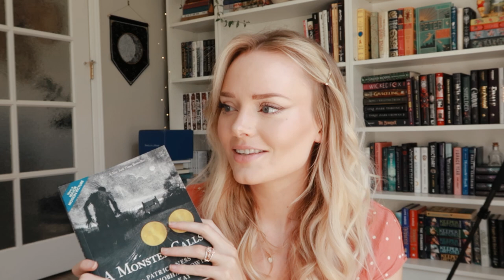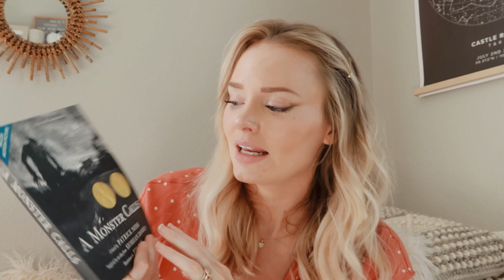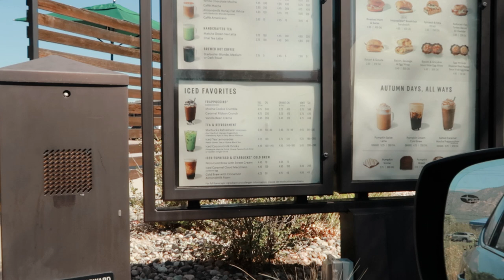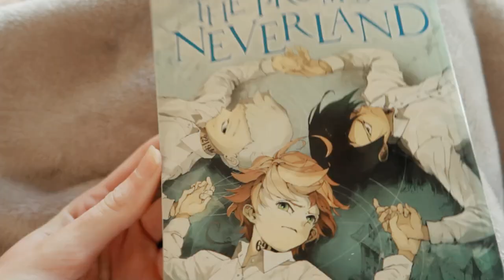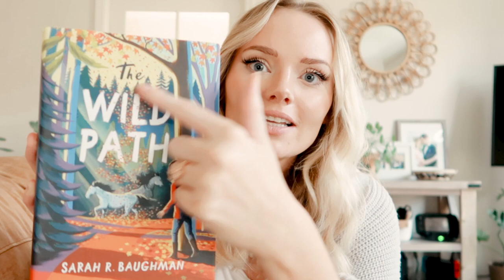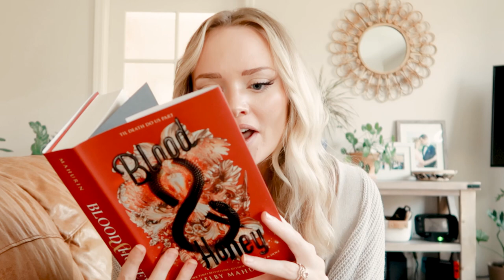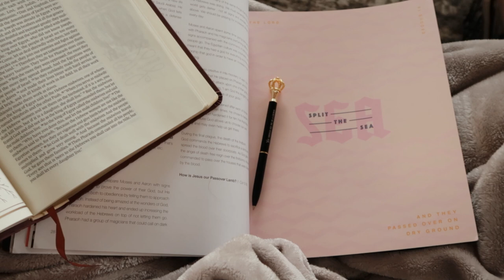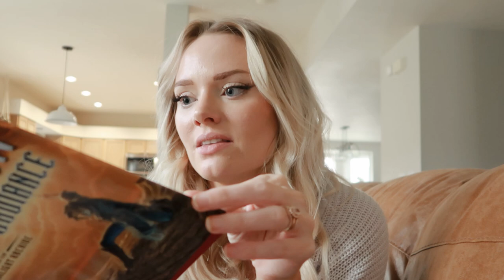COZY 24 HOUR FALL READATHON // book haul & reading 5 books 🍁📖🍂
Ana Luisa Jewelry, starting at $49: check out their designs

analuisany Thank you Ana Luisa!

Hello friends! Wow did I have a good reading weekend, i tried to read as much as I could in 24 hrs and I got through 4 books and started on a 5th! I also had a little fall book haul with some exciting reads!

♡ Bookclubs ♡

♡ Social Media ♡

My name is Kalyn, I love books, and all things that go with being an introverted homebody.